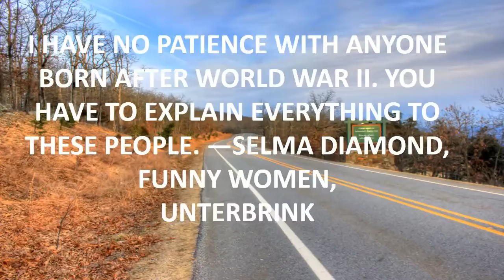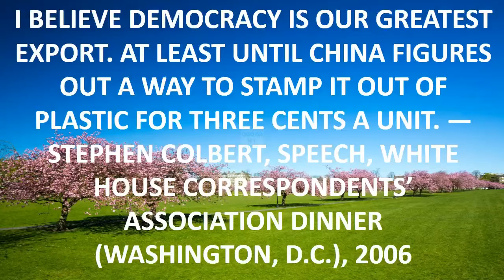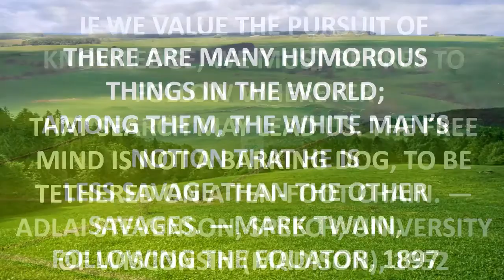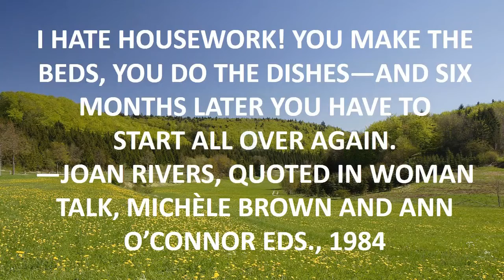funny quote clean